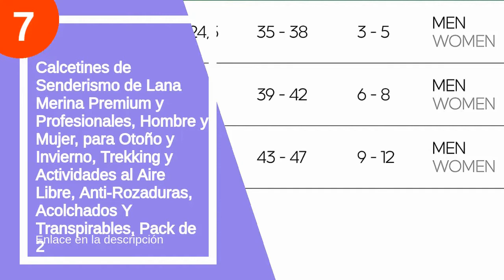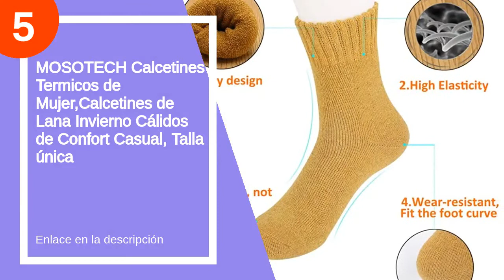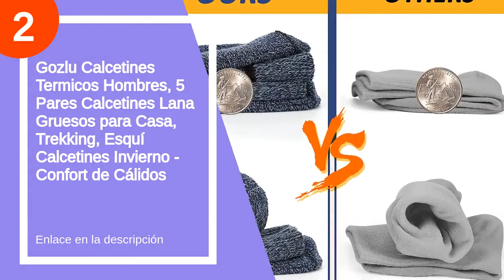Los 7 mejores calcetines de lana merino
✋  Aquí están los 7 mejores calcetines de lana merino disponibles en el mercado.

🔽🔽🔽 ENLACES DE COMPRA CALCETINES DE LANA MERINO 🔽🔽🔽

7) Calcetines de Senderismo de Lana Merina Premium y Profesionales, Hombre y Mujer, para Otoño y Invierno, Trekking y Actividades al Aire Libre, Anti-Rozaduras, Acolchados Y Transpirables, Pack de 2

6) Gifort Calcetines de Lana, 6 Pares Mujer Calcetines de Lana Cálidos de Confort Casual de Mujer de Invierno Vintage Calcetines de Lana Acogedor Transpirable, Multicolore, EU 35-40

5) MOSOTECH Calcetines Termicos de Mujer,Calcetines de Lana Invierno Cálidos de Confort Casual, Talla única

4) MOSOTECH Calcetines Termicos de Mujer, 6 Pares Calcetines de Lana Invierno Cálidos de Confort Casual,Talla única 35-41

3) Calcetines Ligeros de Senderismo y Trekking de Lana Merina, para Hombre y Mujer, Otoño y Invierno, Transpirables, Acolchados y Anti-rozaduras,Calcetines Cómodos Para Caminar, Pack de 3

2) Gozlu Calcetines Termicos Hombres, 5 Pares Calcetines Lana Gruesos para Casa, Trekking, Esquí Calcetines Invierno - Confort de Cálidos

1) Gifort Calcetines de Lana, 6 Pares Calcetines Termicos Mujer de Invierno Cálido y Suave Gruesa de Punto Calcetines Premium Calidad y EU 35~40, Multicolore

00:00 - Intro
00:13 - 7) Calcetines de Senderismo de Lana Merina Premium y...
01:17 - 6) Gifort Calcetines de Lana, 6 Pares Mujer Calcetines...
01:41 - 5) MOSOTECH Calcetines Termicos de Mujer,Calcetines de Lana...
02:07 - 4) MOSOTECH Calcetines Termicos de Mujer, 6 Pares Calcetines...
02:33 - 3) Calcetines Ligeros de Senderismo y Trekking de Lana...
03:12 - 2) Gozlu Calcetines Termicos Hombres, 5 Pares Calcetines Lana...
03:41 - 1) Gifort Calcetines de Lana, 6 Pares Calcetines Termicos...